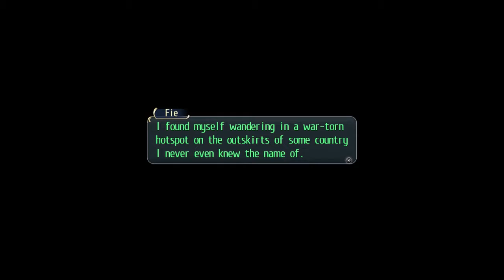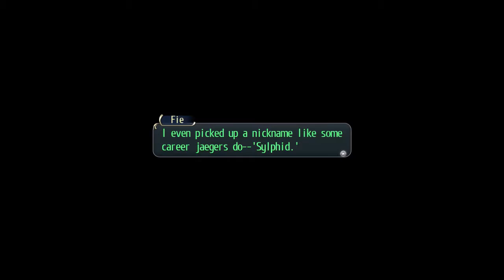Trails of Cold Steel HARD Playthrough Ep 36 Laura and Fie finally form a bond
This is my blind playthrough of The Legend of Heroes: Trails of Cold Steel on the Ps4 the difficulty is HARD.

SennoKiseki, TrailsofColdSteel,100%, legend of heroes, lets play, playthrough, sen no kiseki,, trails of cold steel, trails of cold steel lets play, trails of cold steel platinum playthrough, trails of cold steel zeiyuga101